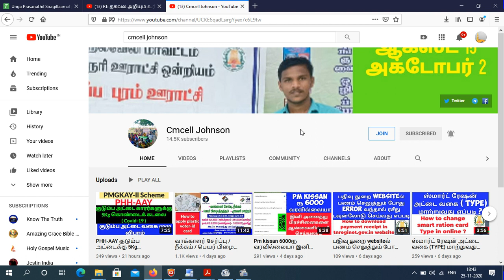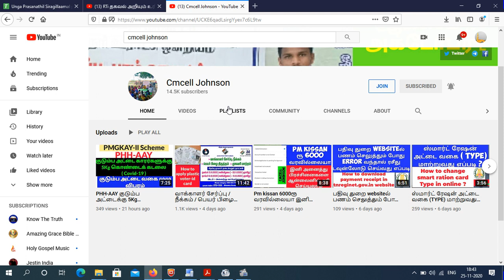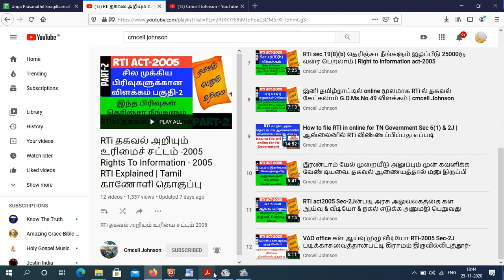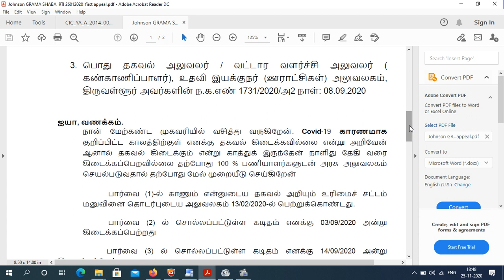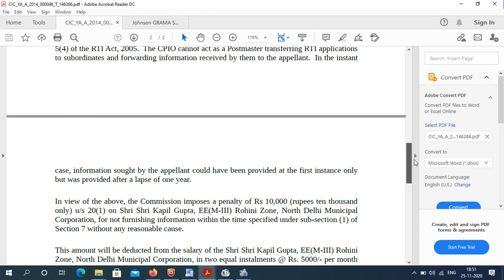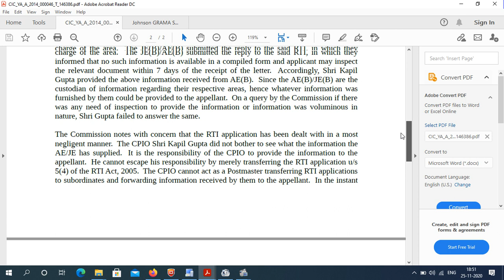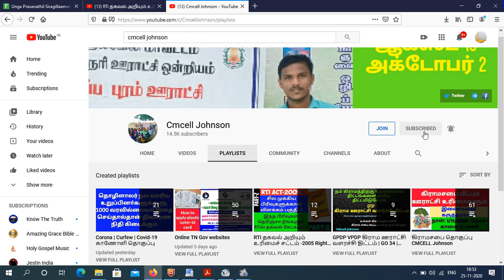தகவல் பெறும் உரிமை சட்டத்தில் முதல் மேல் முறையீடு செய்வது எப்படி how to file rti first appeal 19(1)